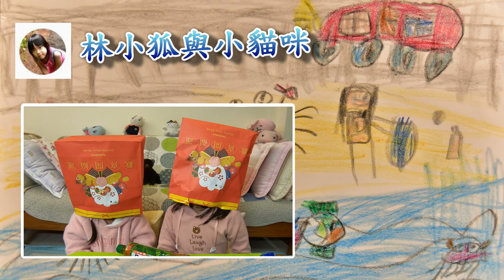拍遊隼的人們啊_SP02_200524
2020年5月24日早上在酋長岩縮時攝影_拍遊隼的人們啊~